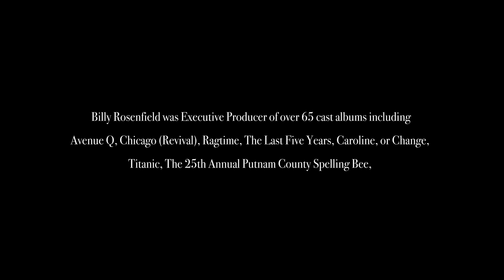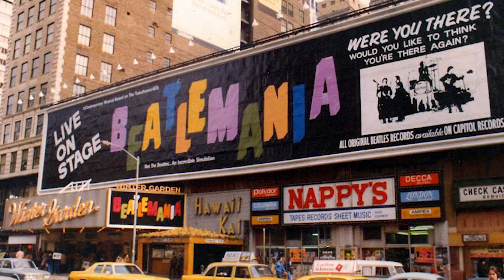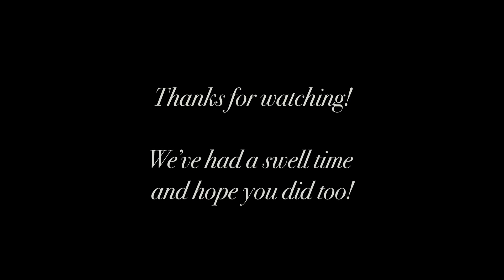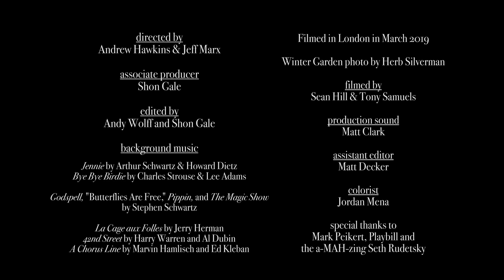Old Show Queens - Episode 12 - Godspell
In the final episode of Season 2 of Old Show Queens, Gary Gunas and Billy Rosenfield chat about how ubiquitous Godspell became, the clamor for even fake Beatles with Beatlemania on Broadway, and more.

A general manager and producer (who worked on shows including Woman of the Year, La Cage aux Folles, and The Who’s Tommy) and a playwright and executive producer of cast albums (including Ragtime, Caroline, or Change, and The Last Five Years), Gunas and Rosenfield sit down once more with Andrew Hawkins and Jeff Marx in their London home to share their memories of the end of the Golden Age of Broadway.